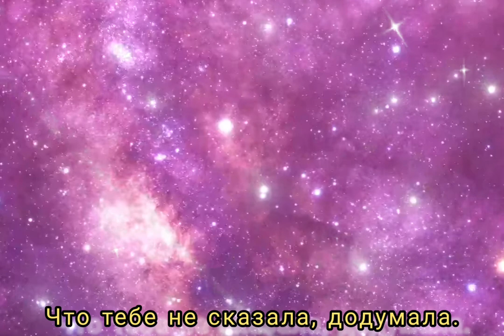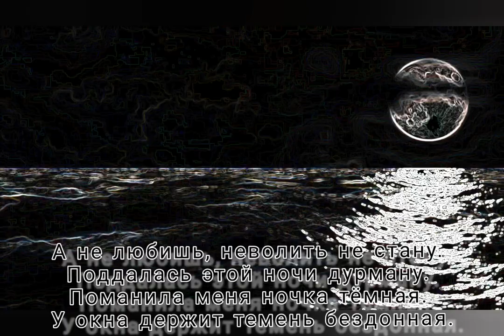Ночки радости - Музыка Виктора Хоборова, слова Алевтины Мацонко.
Demoversia.
Помнишь были у нас ночки радости
Алевтина Мацонко
Не ищи ты слова оправдания.
Просто ночь позвала на свидание. Обняла, тихо так приголубила.
Что тебе не сказала, додумала.

А луна все смеялась , проказница. Обещала любовь мне подсказница.
Все шептала слова любви нежные,
Ждут поля, говорила, безбрежные.

Если любишь, приди на свидание. Обними и верни сердцу ласку,
Пригласи хоть на час в ночи сказку.

А не любишь, неволить не стану. Поддалась этой ночи дурману. Поманила меня ночка темная.
У окна держит темень бездонная.

Помнишь. были у нас ночки радости. Ощущения счастья и сладости.
Неужели они все растаяли.
Одиночества горечь оставили.